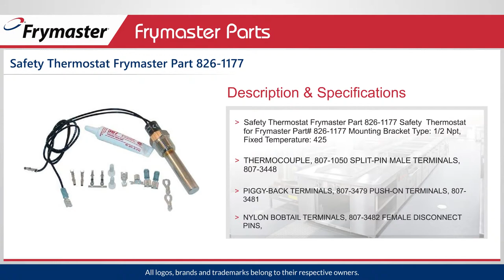Frymaster Parts Safety Thermostat 8261177 || Restaurant Equipment Parts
Frymaster Parts Safety Thermostat 8261177 || Restaurant Equipment Parts. We Provide you low cost best quality products In our PartsFPS Store.

Frymaster parts was founded in 1935. Today, their quality and engineering are renowned within the industry. Winners of the Food Equipment & Service Best in Class 2015 award for deep fryers - making it 15 straight times winning that award - Frymaster parts continues to be one of the most sought-after brands in any commercial kitchen restaurant Equipment parts. Whether it's your high-efficiency gas fryer, or your soup and sauce rethermalizer, shop Partsfps for top quality Frymaster replacement parts needs.

Product Description :-

[ FENWAL HI-LIMIT KIT 826-1177 ] [ TEMP 425 FIXED ]
[ BULB 2-1/4" ] [ SIZE 1/2" MPT ]
KIT INCLUDEDS: 806-7545 HI-LIMIT T'STAT. 807-0280 ADP
THERMOCOUPLE, 807-1050 SPLIT-PIN MALE TERMINALS, 807-3448
PIGGY-BACK TERMINALS, 807-3479 PUSH-ON TERMINALS, 807-3481
NYLON BOBTAIL TERMINALS, 807-3482 FEMALE DISCONNECT PINS,
807-3523 SPADE TERMINALS, 807-3524 PIN RECEPTACLE TERMINALS,
815-8000 LOCTITE 567 TUBE,
819-5393 INSTRUCTION SHEET.
DOES NOT COME W/LEAD WIRE ADAPTER H-132A, # 38-1524.
FRYMASTER FRYER
BIMH-52, FH-50-SC, FPH-250-SD (2ND HIGH
LIMIT), GF14, MAC(50,51,150,151,250,251,350,351 ALL 2ND
HI-LIMIT), FM45
MACH52, MJ35, MJ45, MJ56, MJ235,
Naval, H14 Sub, H17, H17 Naval, H22, H22 Naval, MPH14,
MRE14, NAVY SUBMARINE, PRO SERIES, RE14, RE17, RE22
IF NEEDED TO PROTECT WIRES USE:CAPILLARY INSULATION PER FOOT: L307, Z-127, # 85-1161
ROBERTSHAW ACROFLEX INSULATION SLEEVING
FITS BULBS UP TO 3/8" DIAMETER.

Shipping & Returns

*2-Day Ground Shipping
*30-Day Returns